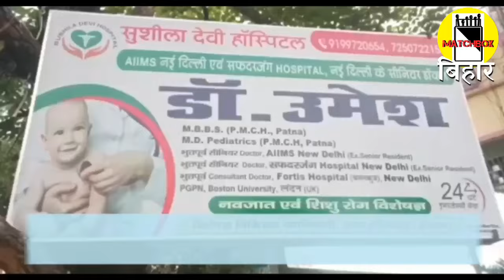विजय लक्ष्मी कुशवाहा, हिना शहाब, अवध बिहारी चौधरी, किसके साथ हैं मछौता की जनता ? Matchboxbihar।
विजय लक्ष्मी कुशवाहा, हिना शहाब, अवध बिहारी चौधरी, किसके साथ हैं मछौता की जनता ? देखें Matchboxbihar का Ground Report।